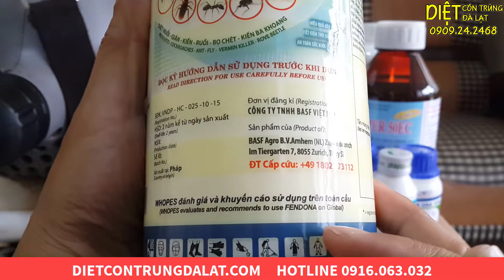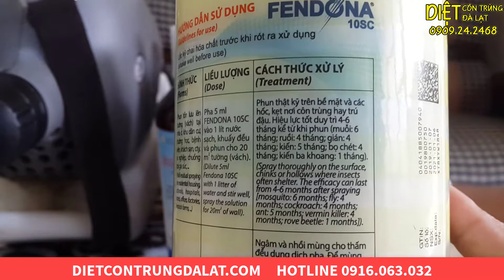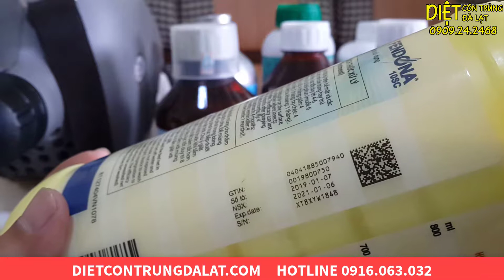Diệt côn trùng Đà Lạt 0916063032 - Thuốc diệt muỗi Fendonal 10SC hiệu quả không mùi không độc hại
Thuốc diệt muỗi Fendonal 10SC không mùi tốt nhất hiện nay. Diệt côn trùng Đà Lạt nhận phun thuốc muỗi tại Đà Lạt cho Khách sạn, Homestay, Cơ sở lưu trú, Hộ gia đình trên địa bàn thành phố Đà Lạt.
Kênh Diệt côn trùng Đà Lạt chia sẽ đến mọi người thuốc diệt muỗi fendona 10sc, thuốc không mùi, hiệu lực kéo dài đến 9 tháng.